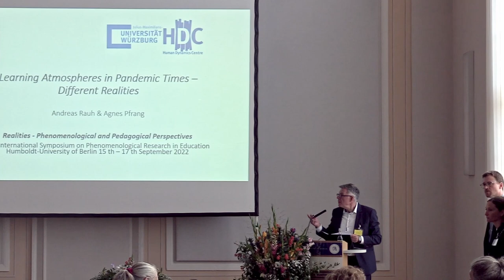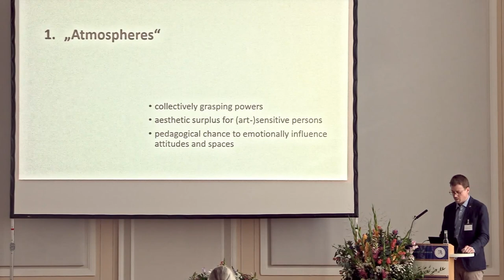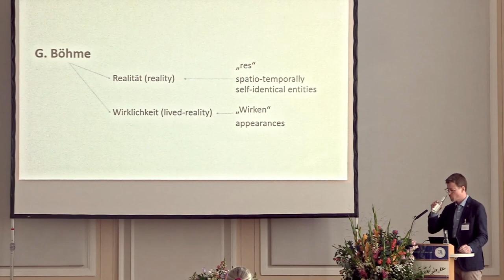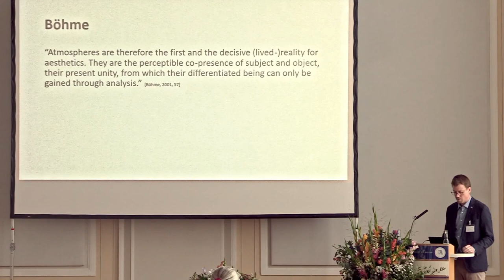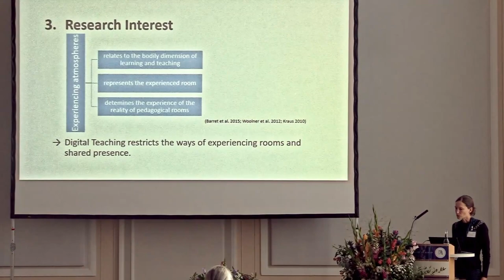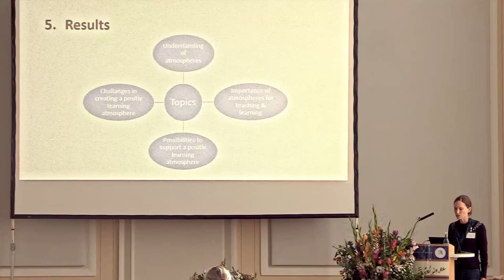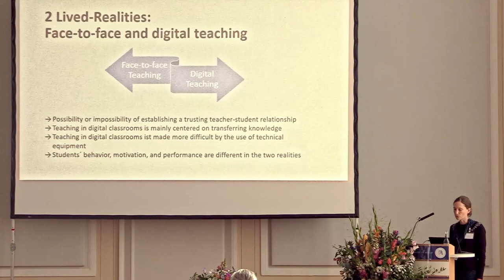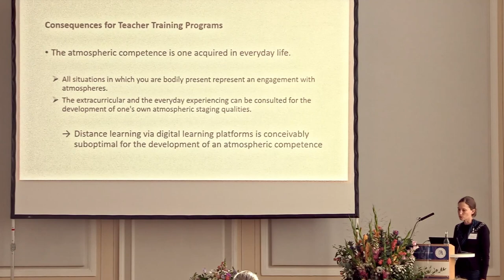Agnes Pfrang/Andreas Rauh - Learning Atmospheres in Pandemic Times –Different Realities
Prof.in Dr.in Agnes Pfrang (Erfurt, GER)/Dr. Andreas Rauh (Würzburg, GER)

Learning Atmospheres in Pandemic Times – Different Realities.

Panel on September 16th, 2022 as part of the 6th International Symposium on Phenomenological Research in Education: Realities. Phenomenological and pedagogical perspectives. Introduction by Malte Brinkmann.

Abstract:
In order to distinguish the factual and measurable components of things and surroundings from their perceptible and affective components, Böhme (2001) speaks of 'reality' and 'actuality' respectively ‚livedreality‘ – analogue to the difference between 'body' (Körper) and 'lived-body' (Leib). The focus on livedreality is useful in order to be able to adequately address the dimension and impact of the atmospheric and thus an important facet of the constitution of lived realities in learning, education and teaching – the learning atmosphere (Pfrang & Rauh 2017).
The article is dedicated to learning atmospheres and the significance of these lifeworldly and lived-bodily modes of experience in educational and didactic practice. Especially in times of pandemics, it becomes clear
how much people experience spaces and atmospheres directly and are 'affected' by them. Thus, rooms with their atmospheres have a decisive influence on learning and teaching. Temperature, lighting conditions,
sounds, colour design, etc. – all of these are directly perceived and these aspects influence learning and teaching by promoting or hindering it. Learning atmospheres represent the experienced, pedagogical space,
which is constituted by all offered, existing and perceivable objects, which include not only things but also people and their moods. As an object of scientific debate, the phenomenon of atmosphere has been addressed not least by pedagogy (Friebel 1980) and ecological aesthetics of nature (Böhme 2001).
Consciously or unconsciously created learning atmospheres are important experiences for both pupils and teachers (Jung 2020). They shape the way we experience lived-reality, pedagogical spaces and didactic contexts. The pandemic now fundamentally limits these ways of experiencing space and shared presence. The alternation of present and digital teaching created multiple teaching realities. Experiences with these two realities were collected by means of a small survey, especially among primary school teachers. The questions inquired about the opportunities of good learning atmospheres and the limitations of this lived-reality through the digital version of a learning atmosphere. For this purpose, due to the pandemic-related limitations, an open questionnaire was used to capture teachers' subjective experiences and thinking. The data will be analyzed by using the phenomenological analysis (Mayring 2002). The phenomena from the perspective of the subject and her/his intentions are the starting point of the analysis. A reduction to its essential core is expected by variation of the phenomena. The evaluation shows some commonalities but also fundamental differences in the reality of present or digital learning atmospheres experienced by teachers. In addition to the physical dimension of educational action, these other realities also make us aware of the possibilities and limitations of digitalisation in context of teaching and learning.